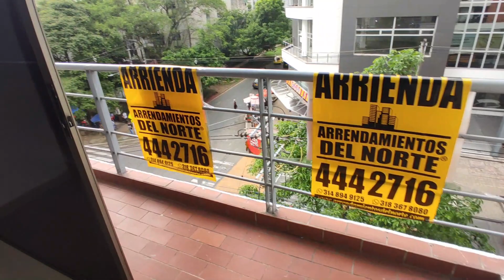ARR 7910 Se arrienda OFICINA en Niquía Terranova – Bello.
Arrendamientos del Norte ofrece en ARRIENDO Oficina en Niquía Terranova – Bello.

Código: 7910

4º piso

Salón, 1 baño, piso en baldosa.